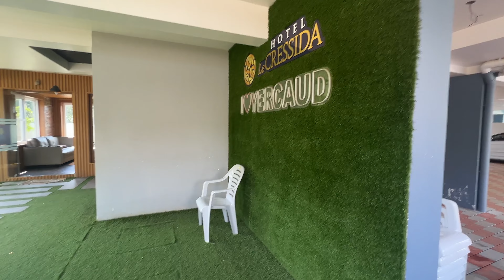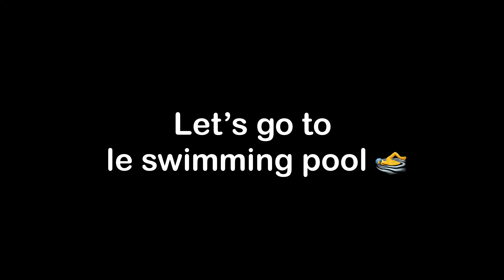₹1*,000Rs🤑Room Tour| 🏨 le CRESSIDA🔥|yercaud|with swimming pool 🏊‍♂️ |CAMP Fire🔥|Balajimgb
In this video yercaud la iruka one of the best hotel’s (Le CRESSIDA🔥)room tour irukku and more about complimentary breakfast then swimming pool, campfire galatta😄, I hope 🤞🏻 you guys enjoy this video 🥳if u really like it don’t forget to subscribe and like the video 👍🏼Nandri